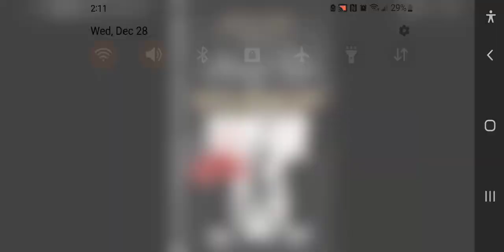What's Your Opinion On This Book Series? #3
My Opinion: Funny And Cool!
If You Hate Diary Of A Wimpy Kid, I Handle Your Opinion.